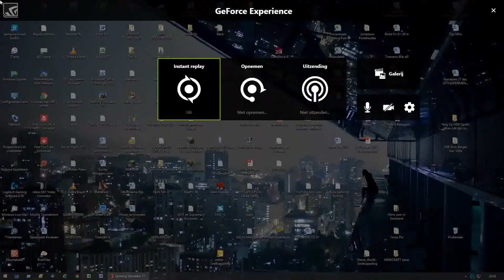First Wheat Harvest 2017 eerste tarwe oogst premier blé Claas Lexion Monster terra trac 795